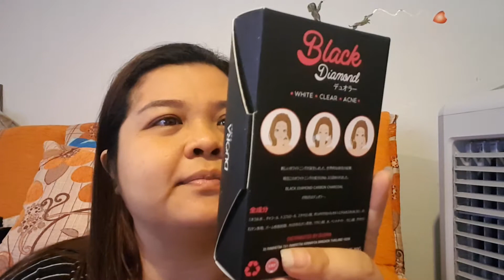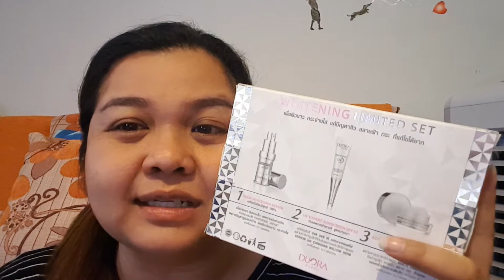รีวิว ครีม Duora " วันที่ 1 "